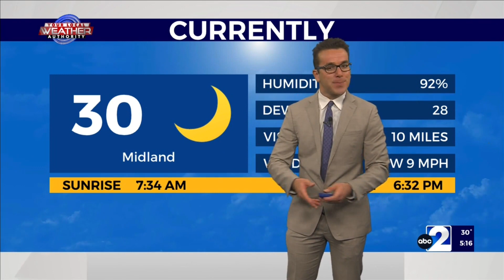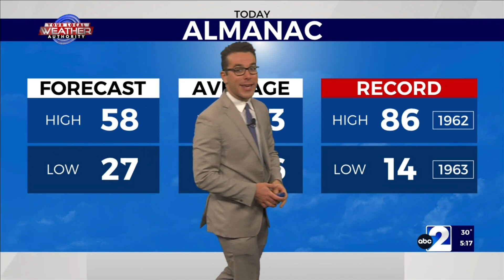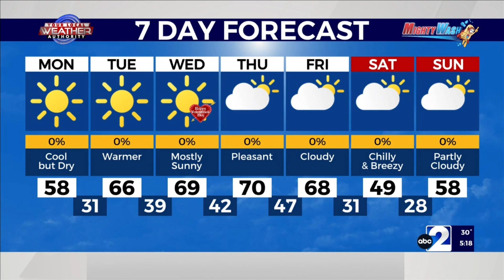Sunnier & Less Chilly Later On 2-12-2024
Wintry precipitation has departed West Texas, but cold air has been left behind this morning with many starting off below the freezing mark. However, Meteorologist Ryan DePhillips expects temperatures to rise more than they did yesterday with calmer westerly winds bringing in drier air. Along with ample sunshine in the afternoon, temperatures will rise but will remain below normal in the high 40’s, 50’s, and 60’s. Cloud-free skies, calm winds, and dry air will lead to temperatures dropping overnight, but temperatures will rise more tomorrow with southeasterly winds also on the rise. Weather enthusiasts may enjoy this weather as Ryan talks about his visit to Bush Elementary School in Midland.